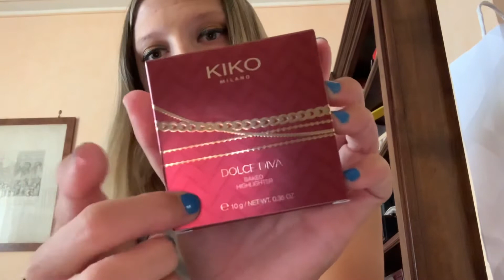Acquisti fatti da kiko con i saldi !!!